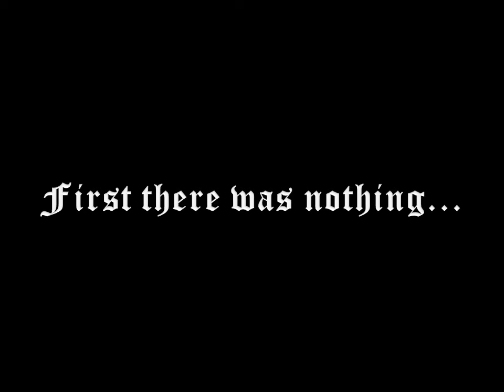A Galaxy is Formed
A relaxing trip among the stars.